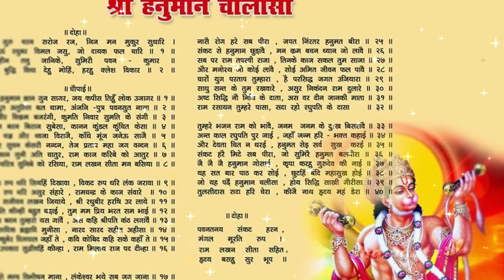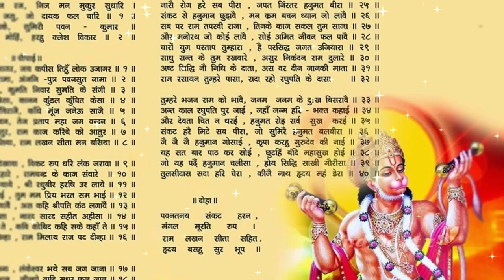হনুমান চল্লিশা কি ? কেন পাঠ করবো ?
Spiritual Gyan
Welcome to spiritual gyan channel.
Just make sure you keep learning and don't stop anywhere. This is the purpose of this Channel.

Camera 2
This is my overall Setup Equipment.
Category
Entertainment
License